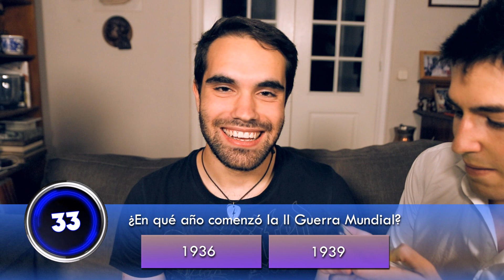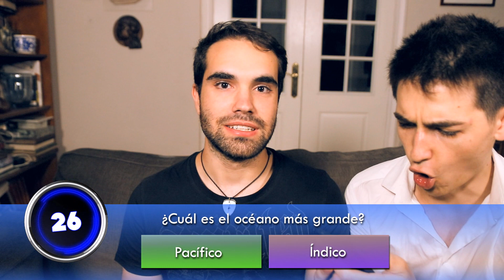QUIEN TIENE MAS AGILIDAD MENTAL?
Nuestros Instagrams:
Oscar: oscar_young94
Juan: juanmerino93
Yo: MegaGlowen
Mis redes :)

- ¿QUIERES ENVIARME UN REGALO O CARTA? :)

28707 San Sebastian de los reyes (Madrid)